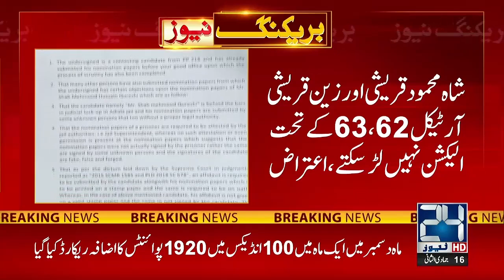Breaking News !! PTI Leader Can not Participate In Elections - 24 News HD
24 News HD Is One Of The Leading News Channels Of Pakistan Bringing You The Latest Current Affairs From Pakistan And Around The World.  Live National Assembly ,Senate Session And Current Affairs.